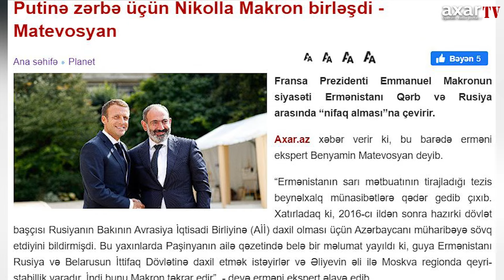Putinə zərbə üçün Nikolla Makron birləşdi - Matevosyan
Fransa Prezidenti Emmanuel Makronun siyasəti Ermənistanı Qərb və Rusiya arasında “nifaq alması”na çevirir.